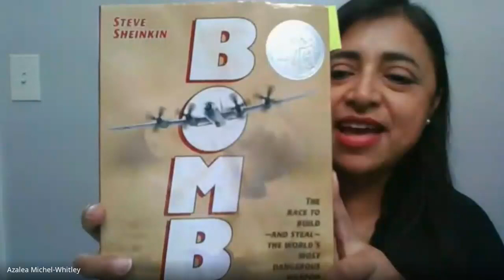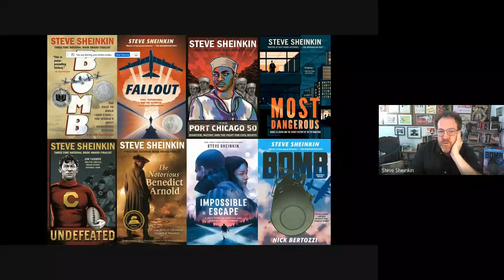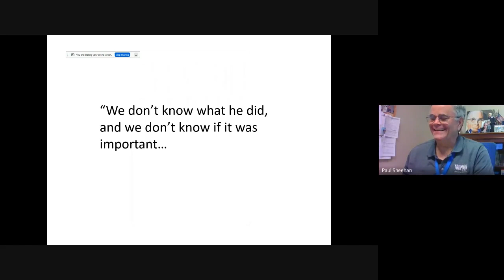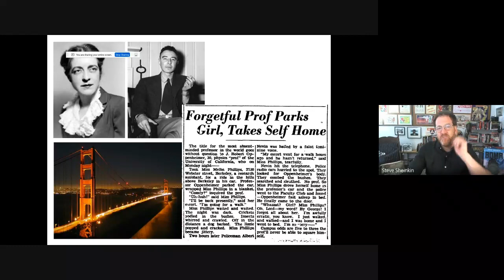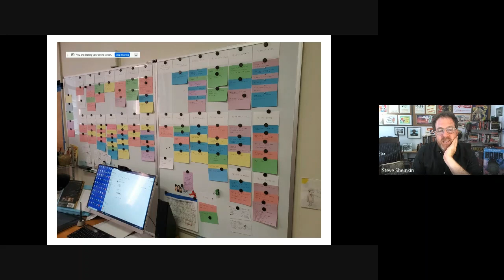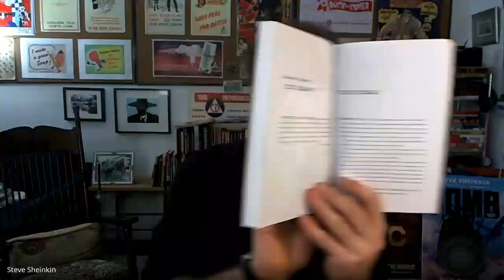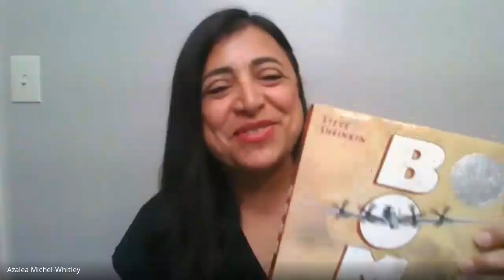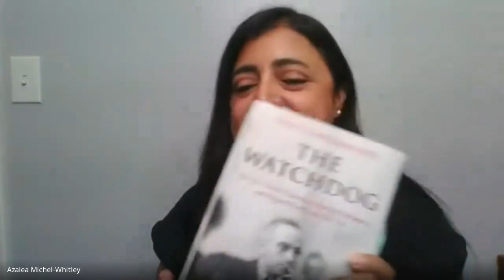Public Program: Virtual Truman Book Club Discussion - "Bomb" by Steve Sheinkin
Truman Book Club Discussion - "Bomb" by Steve Sheinkin.

The Harry S. Truman Library's virtual book club program featured the Young Adult book "Bomb" by Steve Sheinkin. Truman Library Public Programs director Azalea Michel-Whitley moderated this program. Recorded August 28, 2023.